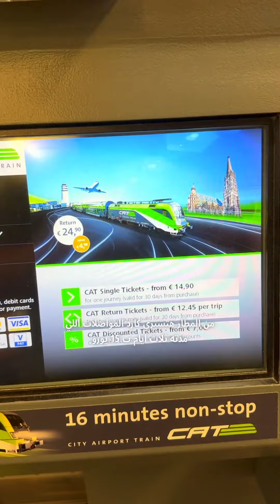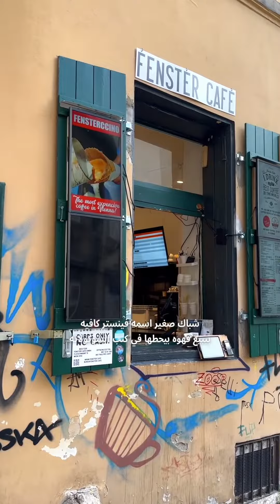فيينا ارقى و اعرق و احلى عواصم أوروبا 🇦🇹 مينفعش تسافر فيينا من غير ما تشوف الريل ده .. اعمله حفظ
فيينا ارقى و اعرق و احلى عواصم أوروبا 🇦🇹

مينفعش تسافر فيينا من غير ما تشوف الريل ده ..

اعمله حفظ و شاركه مع صحابك ❤️